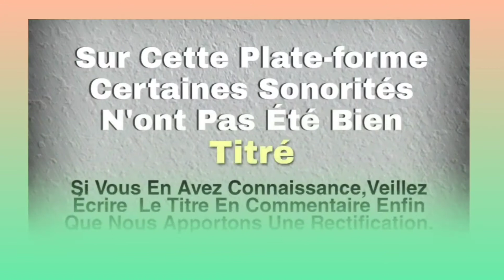KOMADJA (izende boa) Musique yacouba